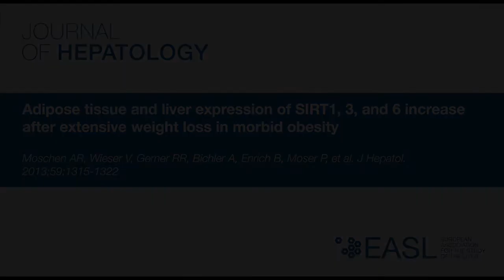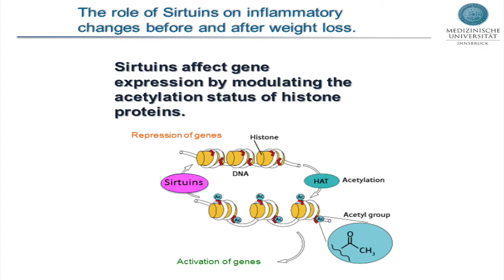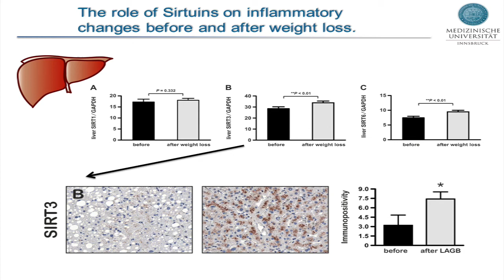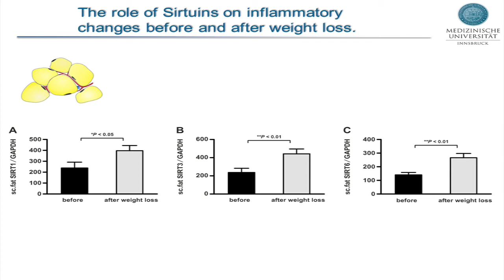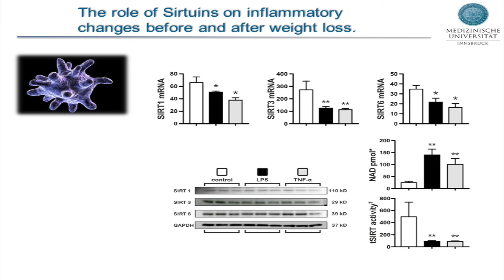"Adipose tissue and liver....."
Prof. Herbert Tilg discusses his article "Adipose tissue and liver expression of SIRT1, 3, and 6 increase after extensive weight loss in morbid obesity"